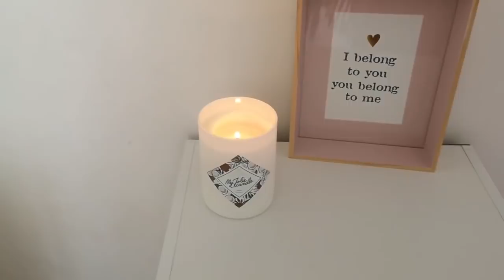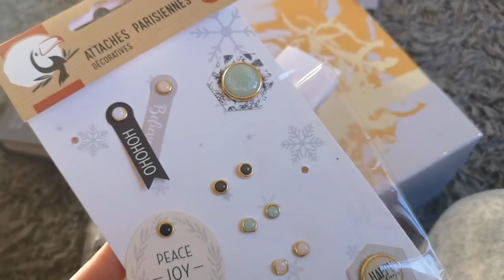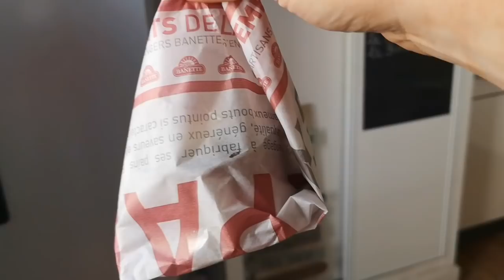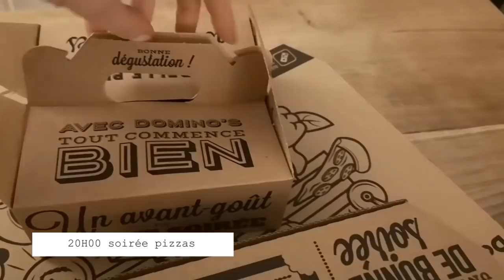YOUTUBE RISQUE DE CHANGER ARTICLE 13 - VLOG